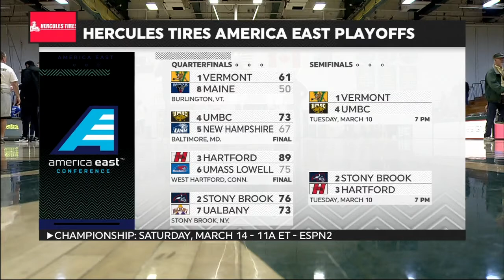Men's Basketball: ESPN+ Postgame Wrap - (1) Vermont vs. (8) Maine - America East Quarterfinals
Catamounts are moving on in the America East Playoffs after a 61-50 win over Maine in the Quarterfinals. Rob Ryan and Bernie Cieplicki recap the night at Patrick Gym.